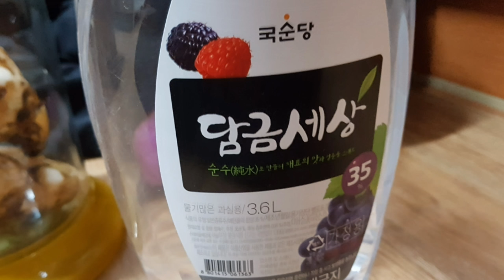마 담금주 만들기 | 밭에서 직접 캐낸 대형 크기 (王)마 | 야구 글러브?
밭에서 캐낸 엄청난 크기의 마!
어떻게 먹을까 고민하다가 담금주를 만들었어요.

[홍천메뚜기농장 소개]
식용곤충 메뚜기를 사육하는 홍천메뚜기농장 입니다.
메뚜기와 산행, 낚시, 만들기 등 시골일상 을 소개하고 있습니다.